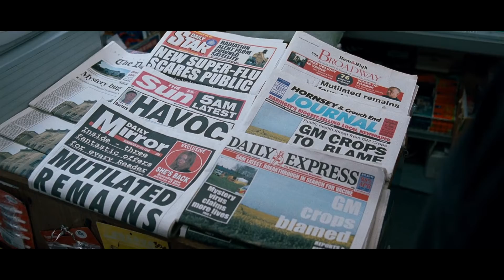Shaun Of The Dead (2004) Movie Review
Today we are looking at Edgar Wright's outrageous comedy Shaun Of The Dead!
Directed by Edgar Wright in 2004
Starring Simon Pegg, Nick Frost, Kate Ashfield, Lucy Davis, Dylan Moran, Bill Nighy, Peter Serafinowicz, Penelope Wilton
The first film in the 3 Flavors